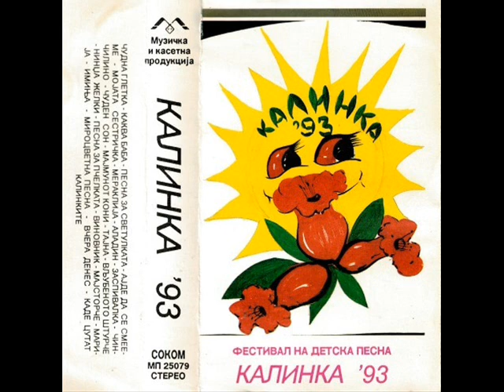Перо Трбојевиќ - Виновник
КАЛИНКА 1993